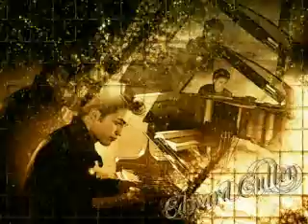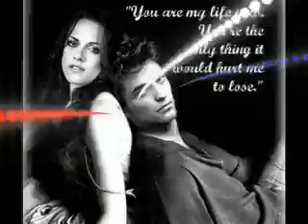^_^The Twlight Saga^_^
Per tutte quelle persone ke amano  twilight^_^